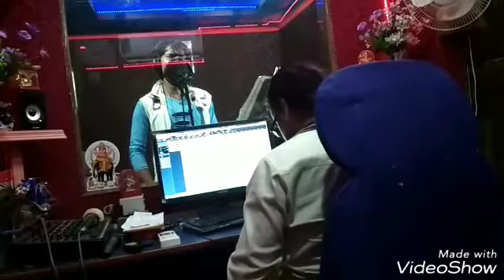S series recording studio Bhagalpur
Har Har Shambhu (Viral Song) |Shiva Mahadeva | sanand manand | vane   Abhilipsa Panda | Jeetu Sharma

this song is viral song on youtube

har har mahadev shiv shambhu mp3 song download
har har mahadev shambhu song
har har mahadev shambhu kashi vishwanath gange song
har har shiv shambhu mp3 song download
har har mahadev shambhu kashi vishwanath gange song lyrics
har har mahadev shambhu kashi vishwanath gange song download
har har shiv shambhu jai jai kedara song download
har har shiv shambhu jai jai kedara full song download
har har shiv shambhu jai jai kedara mp3 song download
har har shiv shambhu jai jai kedara full song